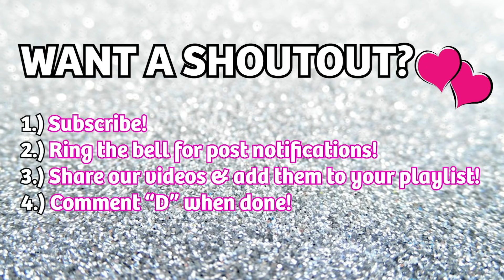Ava meets Posie for the first time! (Cutest reaction)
Everleigh has a big surprise for Ava!! Something that Ava has been waiting for!

Thanks guys for watching! We love you guys!

Don't forget to watch our video from last week, BESTIES HOME ALONE FOR THE FIRST TIME!!! (NOT!)

Musical.ly► @ForeverandForava